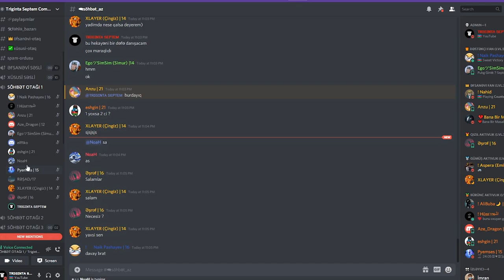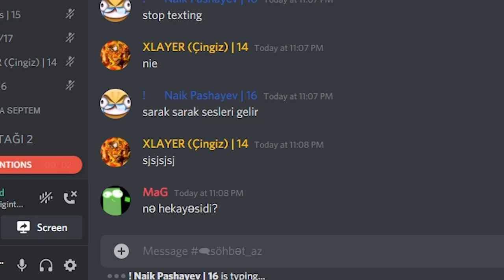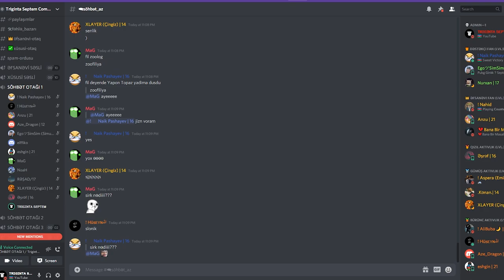DISCORD-DA NAĞIL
oyun
oyunlar
triginta septem
triginta
septem
oyun
kanali
azeri oyun kanali
gülməli montaj
yutuber
aztube
oyunçu
azeri yutuber
oyuncu
oyun videoları
montaj,
gülməli anlar
gulmeli anlar
triginta septem yeni video
triginta yeni
among us
raft
gta
pubg
the forest
dublyaj
dublaj